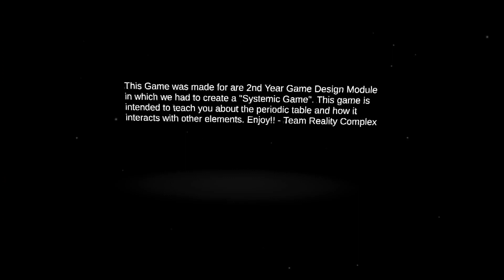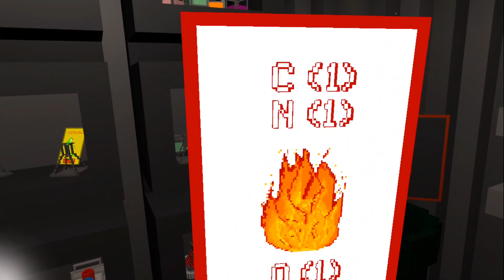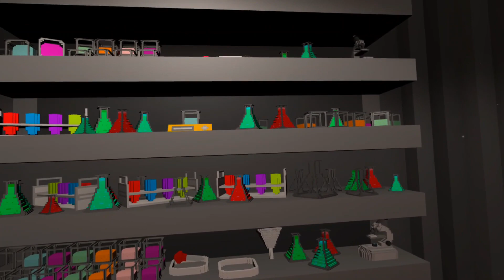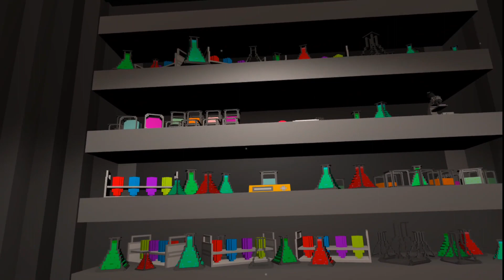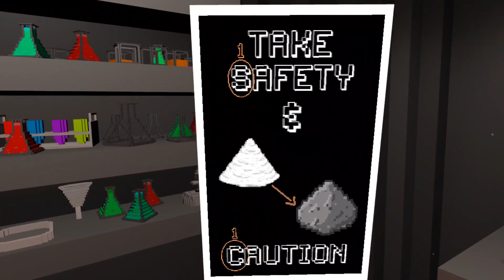H-2-OH - a VR game on Quest 3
Waking up in a mysterious place, surrounded by various science equipment and a group of scientist hiding behind a thick glazed window critiquing your every move, you must complete a series of puzzles to appease the scientists or figure out an alternate way out.

It's April Fools Day and time to showcase some games that I have played but could not complete for some reason. Come on devs, get them fixed!
I understood what I needed to do but not how to do it.
How do you make Sulfer? Nitrogen?
And the pages of that book didn't want to turn.